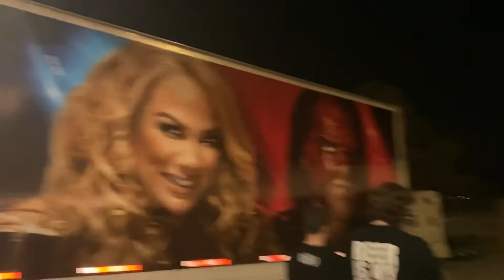WWE Monday night raw 4/25/22 my first live event, Randy Orton 20 year’s anniversary knoxville , TN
This was first ever time going to a live WWE event and I was lucky enough to get a good sit, I didn’t know at the time but this event was Randy Orton ( one of my all time favorite wrestlers) 20 years anniversary and it happen to be in Onoxville Tennessee where Randy Orton was born